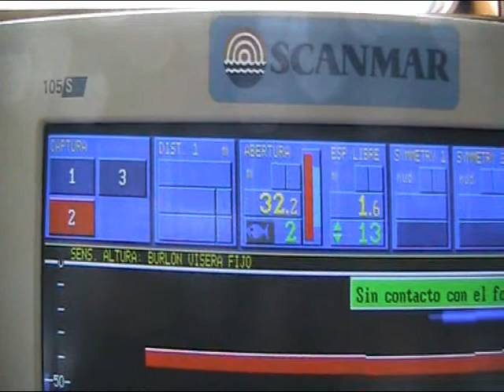Pesca de arrastre: control de arrastre